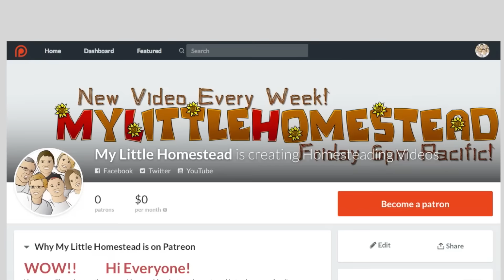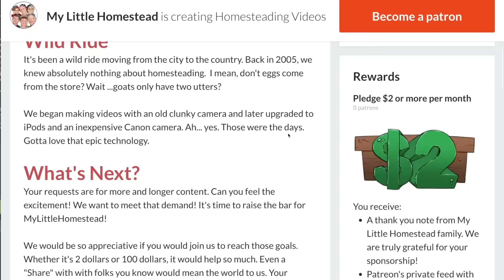Patreon Announcement!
After attending Vidcon, we are excited to continue producing videos. We want to raise the bar and it is going to take funding to do it. Please consider contributing to our Patreon page. We will keep those videos coming with or without the funding 'cause we love it!  Thank You!!! We appreciate you!!!